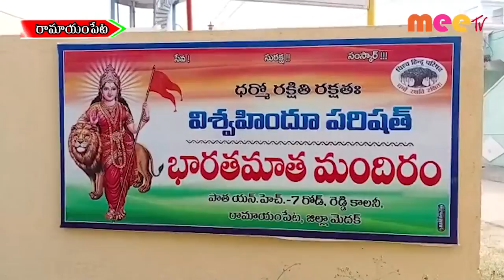రామాయంపేట //14.12.2021//MEE TV NEWS//